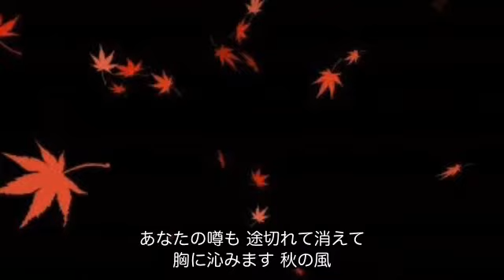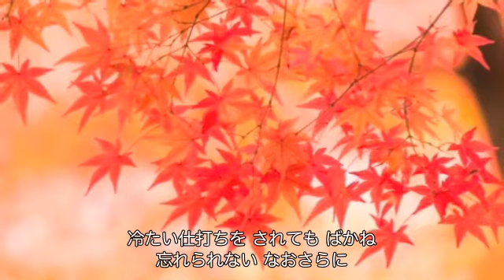恋紅葉（恋川いろは）cover:水野渉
作詞：麻こよみ、作曲：岡千秋、編曲：猪股義周